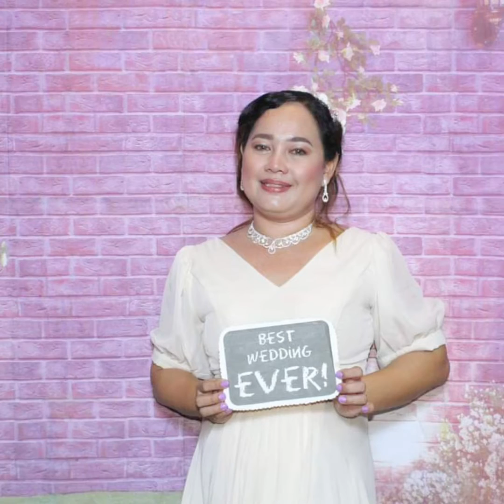Habulin mo ang bulaklak Mei | Part 2 Daming ganap!! | QUEENAimz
Maraming salamat po sa mga pumunta ng kanilang kasal ang saya!! ☺️ Daming ganap! hahaha mapapaluha ka katatawa!!